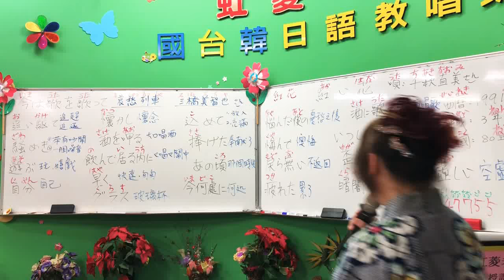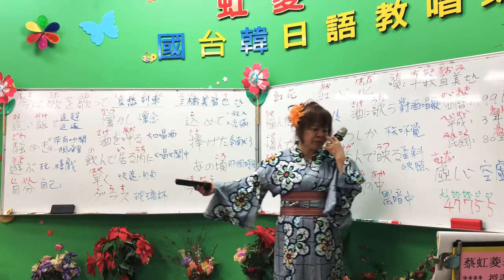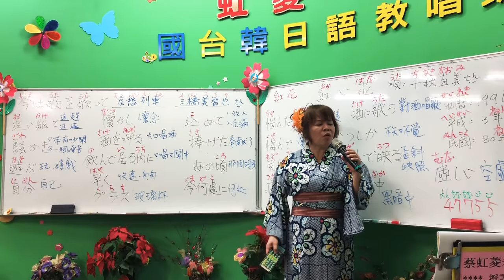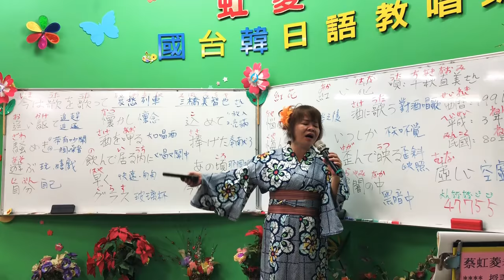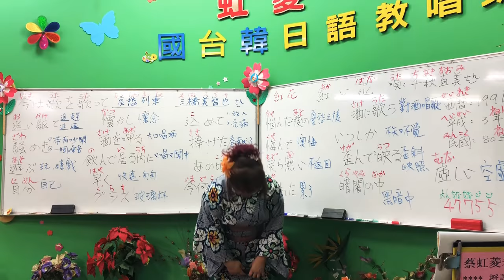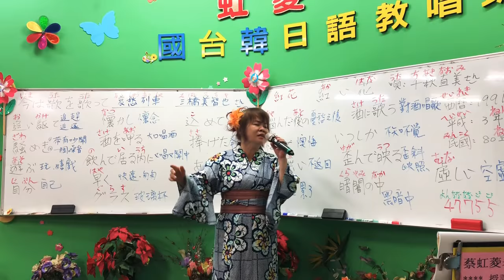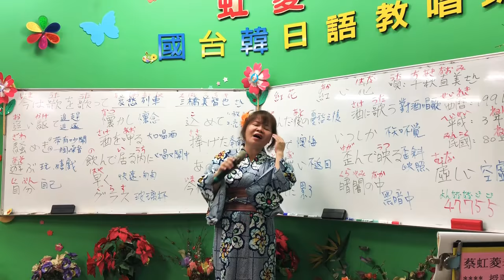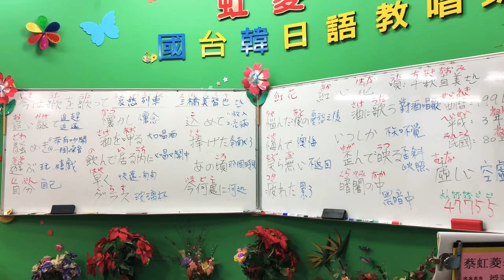1071107蔡虹菱韓／日教唱班週三晚7－9：30驗收曲～哀愁列車（三橋美智也さん）～耐心教學一句一句慢慢帶唱FB臉書、YouTube同步直播教學～感恩按👍分享、訂閱